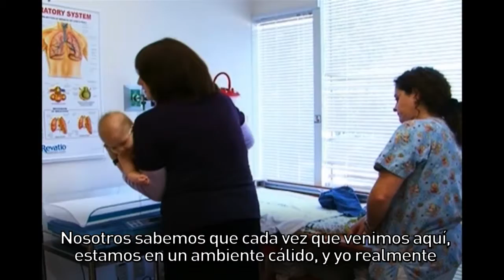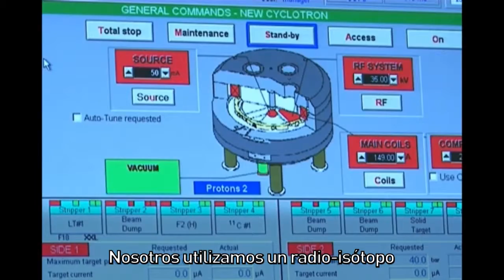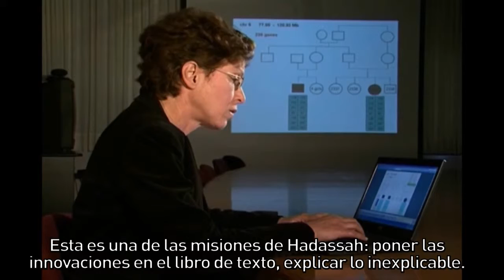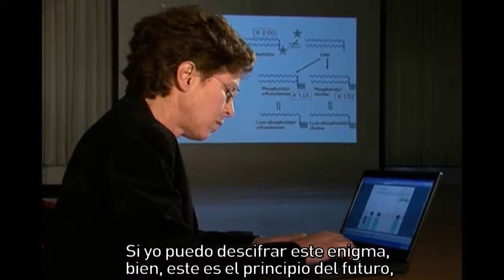A Better World ---Un mundo mejor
El Centro Médico Hadassah es un centro para la curación médica, enseñanza de la medicina y la investigación médica.--- English with Spanish subtitles